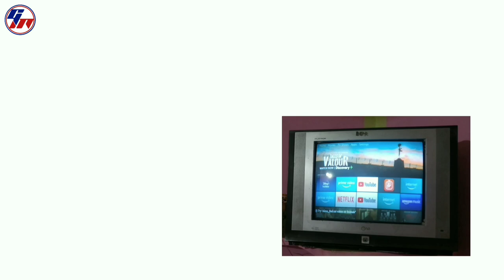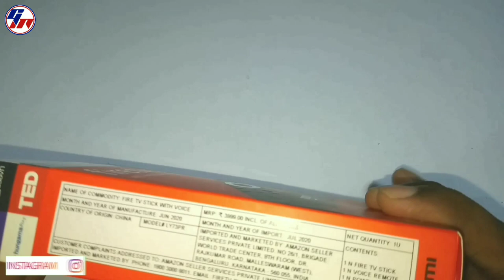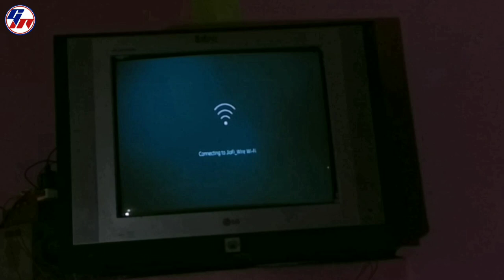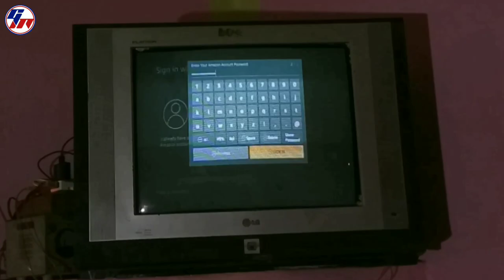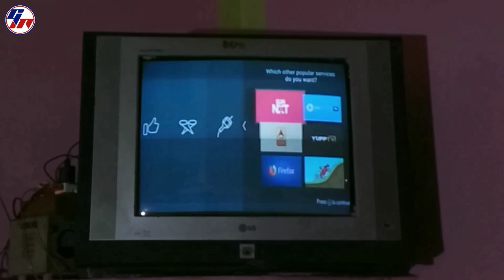Convert CRT TV to Smart TV 🔥🔥 | How to use Fire TV Stick in CRT TV | Play Fire TV Stick on Old TV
Amazon fire Stick 3rd Gen. (2021 release):-

ABOUT (Genius Manthan)
Hello Friend's
I create this channel to help people to teach them in a smarter and easier way to make the understand all the concepts very clearly.
I APPRECIATE YOUR VISIT TO
MY CHANNEL.

This video is fair use under U.S. copyright law because it is non-commercial, transformative in nature, uses no more of the original work than necessary for the video's purpose, and does not complete human with the original work and could have no negative affect on its market.

Convert CRT TV to Smart TV
How to use Fire TV Stick in CRT TV
Play Fire TV Stick on Old TV
Convert Old TV to Smart TV
Old Crt Tv Converted to Android Tv
hdmi to av converter for amazon fire stick
Fire Stick on Old Tv
Fire Tv Stick on CRT TV
fire stick setup on CRT TV
Amazon fire stick on Normal TV
Amazon Fire stick Review
crt tv convert to hd smart tv
Amazon Fire Tv Stick Connected to Old Crt Tv
hdmi to av converter old tv
Convert Old Crt Tv to Android Tv
Fire stick setup on old tv
Use fire tv stick on old crt tv
Amazon fire TV stick Review
HDMI2AV converter Unboxing
GeniusManthan